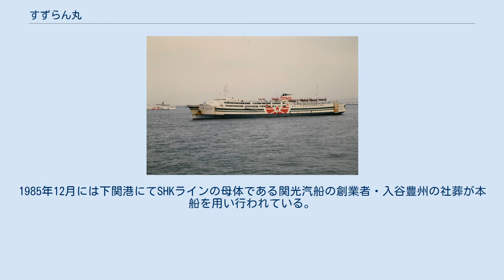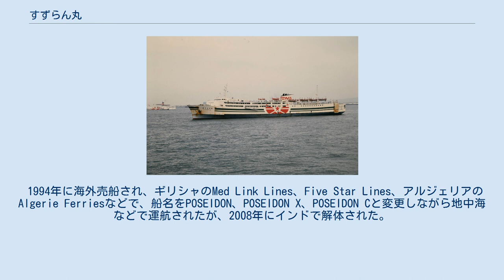すずらん丸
すずらん丸（すずらんまる）は、新日本海フェリーが運航していたフェリー。
日本海初の長距離フェリーとして、舞鶴港と小樽港を結ぶ航路に就航、20ノットを超える当時としては破格の航海速力で「海の新幹線」と称された。
 高速化した大型フェリー2隻によるデイリー運航やトラック無人航走の実施といった新たなサービスを導入した阪九フェリーによる神戸～小倉間の長距離フェリーの成功を受け、関光汽船が内航貨物船を運航していた日本海航路にもフェリーサービスを導入するべく、1969年に新日本海フェリーが設立された。
本船は新日本海フェリーの第1船として、冬期の日本海の海況に耐えるため、就航当時日本最大となる10,000トン級のフェリーとして計画され、三井造船の技術指導のもと幸陽船渠で建造された。
ウインチの凍結を防ぐことを目的とした船首を覆う遮浪ドームが外観上の特徴で、ドームは続いて建造されたフェリーはまなす、フェリーあかしあにも継承されたが、波がドームのスロープを滑り上がり操舵室の窓ガラスを破壊する欠点が生じその後取り外された。
 1970年8月、舞鶴～敦賀～小樽間に週2便で就航、片道32時間で運航した。
 1975年にフェリーてんりゅう、フェリーとねと交換で東九フェリーに売却され、フェリー伊豆として東京～小倉を結ぶ直行便に就航した。
1977年に新日本海フェリーに買い戻され、フェリーライラックとして再就航、新潟～小樽航路に就航した。
1979年に新日本海フェリーの定期航路から引退。
 1980年よりその後西日本商船（1984年に西日本汽船に改称）に売却され、クルーズ客船に改造されゆうとぴあとして就航。
下関港から中国・青島までの「日中友好の船」チャーターで初就航し、青島航路を中心とした日中間の不定期運航や研修船クルーズに用いられた。
1985年12月には下関港にてSHKラインの母体である関光汽船の創業者・入谷豊州の社葬が本船を用い行われている。
その後1986年に再度改造を受け、1990年代まで運航された。
 1994年に海外売船され、ギリシャのMed Link Lines、Five Star Lines、アルジェリアのAlgerie Ferriesなどで、船名をPOSEIDON、POSEIDON X、POSEIDON Cと変更しながら地中海などで運航されたが、2008年にインドで解体された。